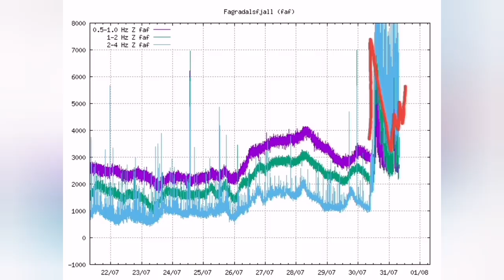Magma Chamber Formation On Iceland Fagradalsfjall Geldingadalir Volcano